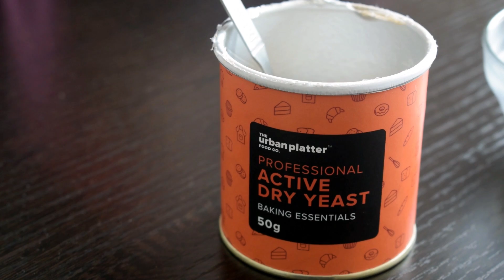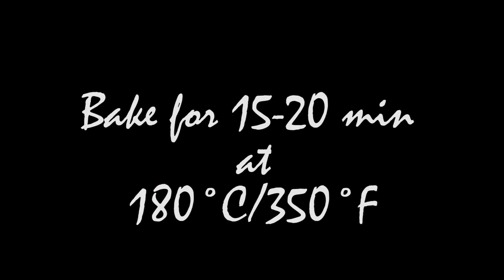Garlic Bread Sticks | HungryBoo